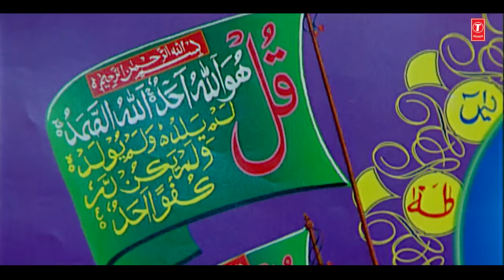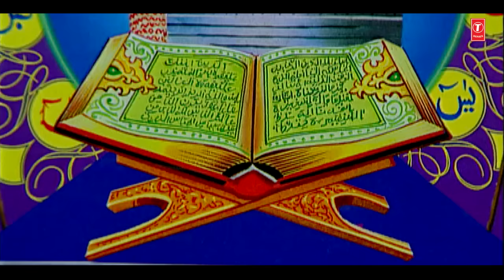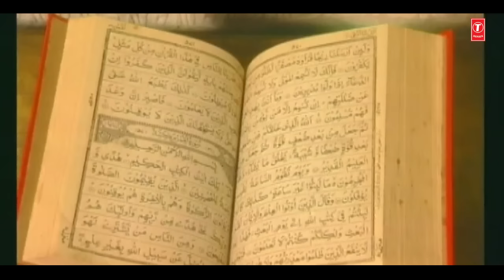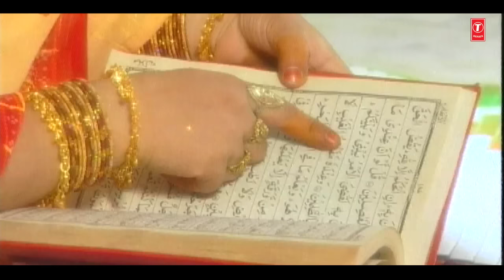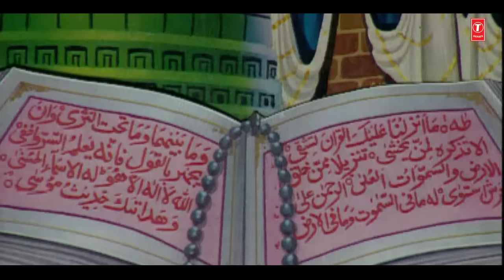►मोहम्मद खुदा या खुदा है मोहम्मद : RAMADAN (Video Jukebox)|| SHARIF PARWAZ || T-Series Islamic Music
T-Series Islamic Music Presents "MOHAMMAD KHUDA YA KHUDA HAI MOHAMMAD" (Video Jukebox) in the melodious voice of SHARIF PARWAZ. It's music is compossed by RAJU KHAN and kalaam by SHADAN KAANPURI. Watch and Enjoyy..!!

► MOHAMMAD KHUDA YA KHUDA HAI MOHAMMAD - 00:00:02
► HUM PE KHUDA KA HAI - 00:12:54
► REHMAT KO AAM KAR DIYA  - 00:18:45

► Song : MOHAMMAD KHUDA YA KHUDA HAI MOHAMMAD
► Singer : SHARIF PARWAZ
► Album : MOHAMMAD KHUDA YA KHUDA HAI MOHAMMAD
► Music Director : RAJU KHAN
► Lyricist : SHADAN KAANPURI
► Music Label : T-Series

► Song : HUM PE KHUDA KA HAI
► Singer : MOHD. NIYAZ
► Album : MOHAMMAD KI UMMAT
► Music Director : ALLWIN BROWN
► Lyricist : AATIF SAIDPURI
► Music Label : T-Series

► Song : REHMAT KO AAM KAR DIYA
► Singer : ASLAM SABRI
► Album : MERE NABI KI SHAN
► Music Label : T-Series